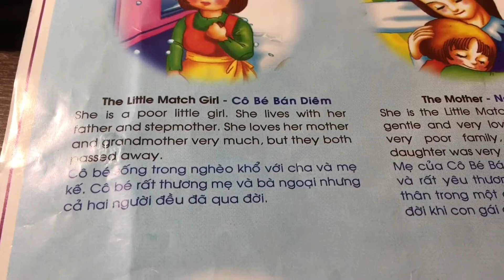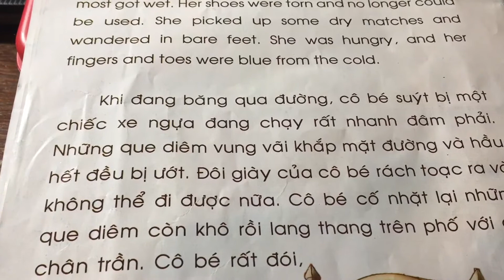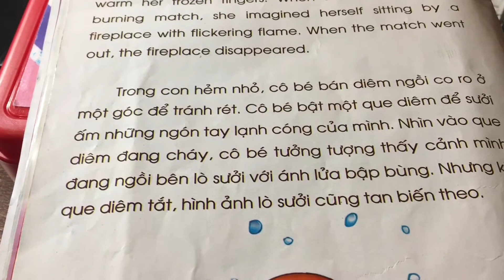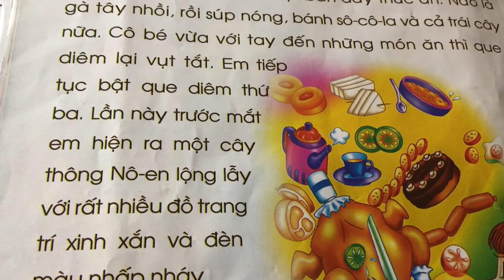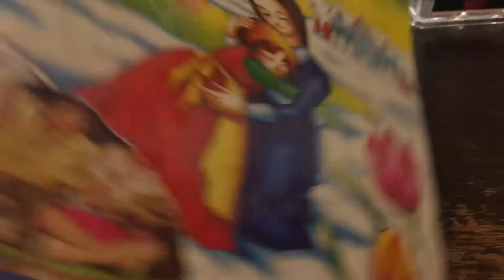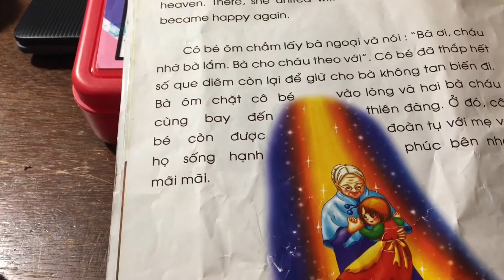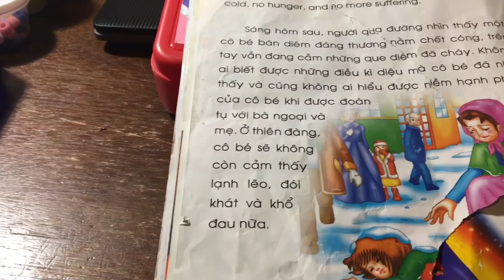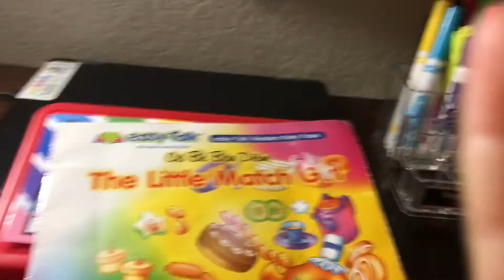The Little Match Girl| Cô Bé Bán Diêm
Sếp YouTube ơi ông có thể mở bình luận video này của Little Sun được không vì theo Little Sun nghĩ câu chuyện Cô Bé Bán Diêm nó nói về số phận của con người thời xưa người lớn có thể nghe hiểu còn các em nhỏ chỉ nghe nhưng ko hiểu sâu. Little Sun đọc lần cho bé nhà nghe trước khi ngủ và tự nhiên Little Sun chảy nước mắt vì Little Sun buồn cho số phận của con người và sự thờ cơ của con người xã hội thời ấy. Hy vọng sếp đồng ý và nếu không
mở được bình luận hy vọng vẫn được cả nhà ủng hộ nha. Mọi người ơi cho đi là vẫn còn đó. Chúc cả Giáng Sinh vui vẻ và Một Năm mới may mắn.                                                                                         Facebook